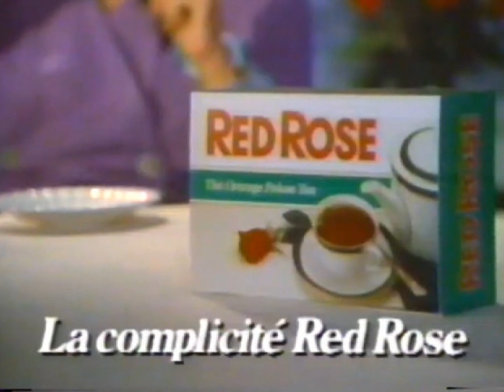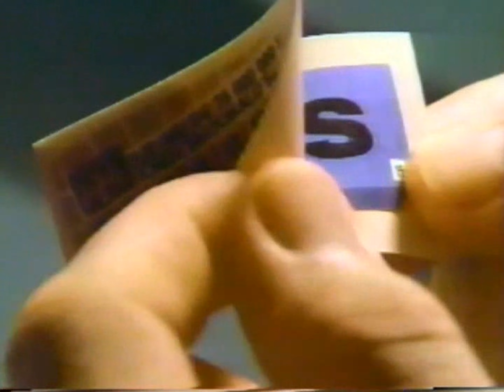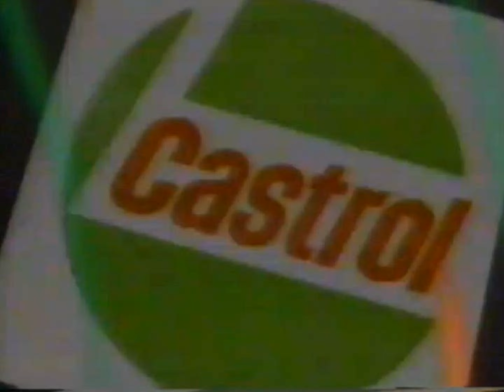Publicités de Radio-Canada, 4/5/1989 (Radio-Canada commercials, 4/5/1989)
Video descriptions/titles have been presented both mostly in English and also French, the video contents remain French for consistency.

00:07 - Break #1 (only one)
00:44 - Break #2 (only one)
01:21 – Break #3
04:29 – Break #4
07:06 – Break #5
08:43 - Break #6 (only one)
09:20 – Break #7
11:28 – Break #8

Source: Vu lors du premier match des séries éliminatoires de la Coupe Stanley 1989, ce sont les seules publicités trouvées sur l'intégralité de l'enregistrement, le reste ayant été coupé.

00:07 - Pause #1 (une seule)
00:44 - Pause #2 (une seule)
01:21 – Pause #3
04:29 – Pause #4
04:06 – Pause #5
08:43 - Pause #6 (une seule)
09:20 – Pause #7
11:28 – Pause #8